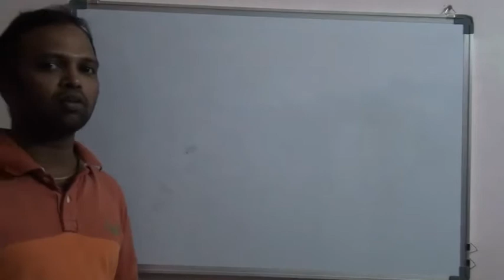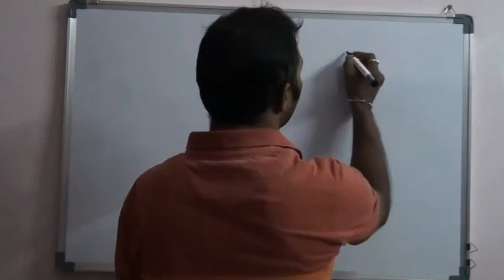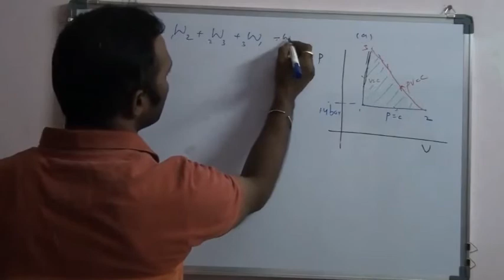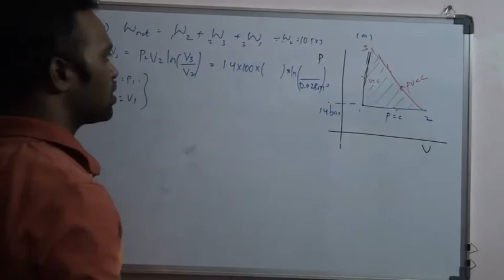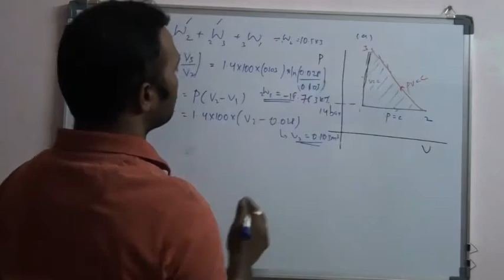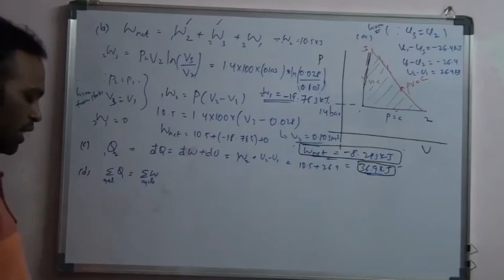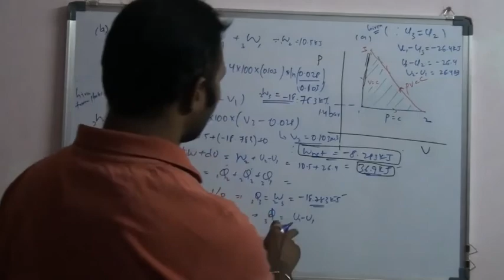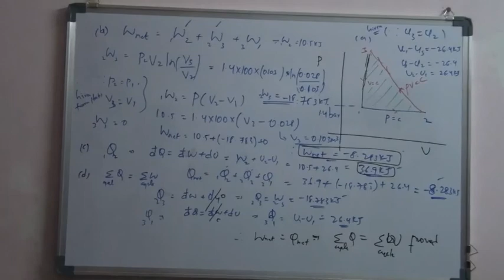UNIT NO II QNO 2 OU PYQS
BE 2/4 MECHANICAL MECS TD UNIT NO II OU PYQS SOLUTION QNO 1